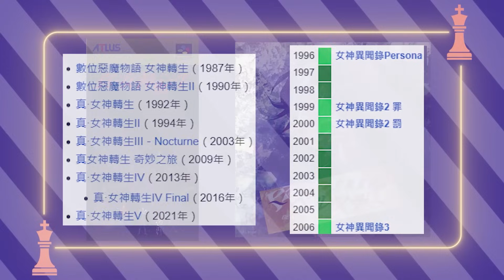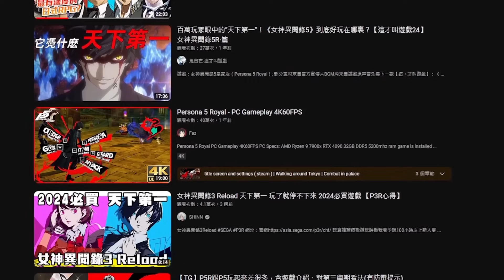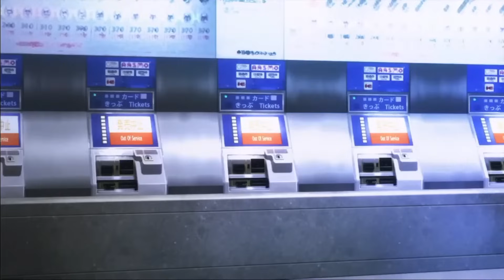錢錢就是要花在這裡! 新年的最好選擇、超經典日式JRPG 【女神異聞錄 3 Reload】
能載入史冊的經典JRPG